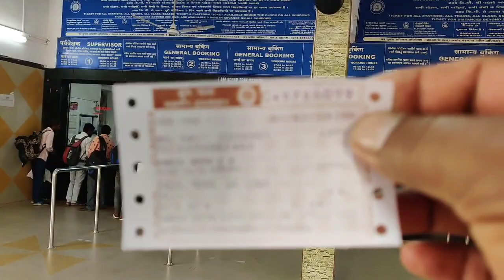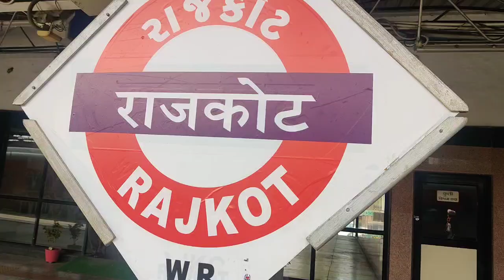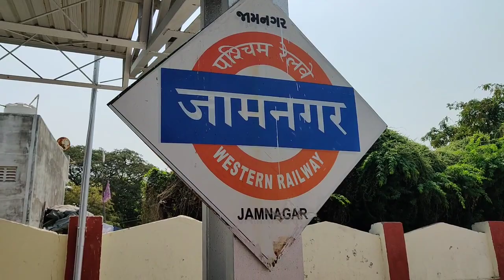Train Journey From Rajkot To Jamnagar Gujarat Indian Rail journey